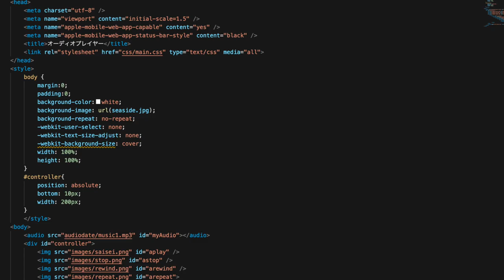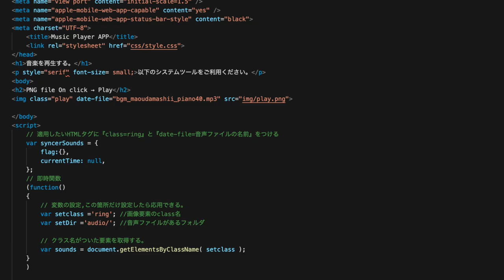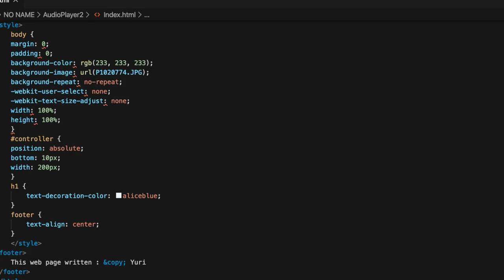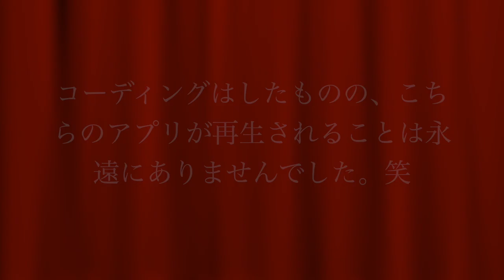【実証実験動画】初挑戦★プログラミング歴５年の素人がプログラミングしたらどんなコードになるのか。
ちなみに使用コードは

・HTML
・JavaScript
・CSS

これらを用いて音楽が流れるアプリを作りたかったのでした。ちゃんちゃん♪